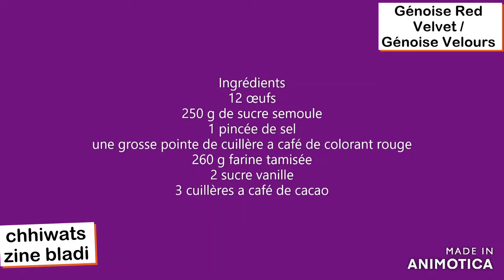Génoise Rouge Velours XXL /Red Velvet cake/أحمر جينواز/chhiwats zine bladi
Génoise velours XXL!  facile et très moelleuse et surtout très beau !
bon il est un apâlit mais c'est pacque je lai transporter
et avec le couvercle du moule c'était un peu trop haut ! mais ca va le gout y est donc a refaire inchhaallah !
N'OUBLIEZ PAS DE LIKEZ ET DE PARTAGER ET DE COMMENTER !!!

Ingrédients
 12 œufs
250 g de sucre semoule
2 pincées de sel
1/2 cuillère a café de colorant rouge
260 g de farine tamisée
3 cuillères a café de cacao (15 g )
1ou 2 sachets de levure chimique (zitrone saure en Allemagne )
beurre et farine pour le moule XXL
cuisson 180 °

LA CREME CHANTILLY
1 litre de crème liquide  froide
500 g de mascarpone
1 sachet sucre vanille citron

📣un conseil quand vous mettez le sucre chaud mettre la vitesse maximum , le beurre mettez le lorsque le bol a refroidi un peut , mettre le beurre mou et laisser tourner(long temp) la crème va s'épaissir
Voila si vous avez des question dites moi je suis a votre disposition !
MERCI ET LIKEZ !